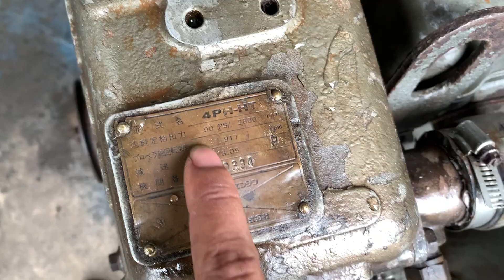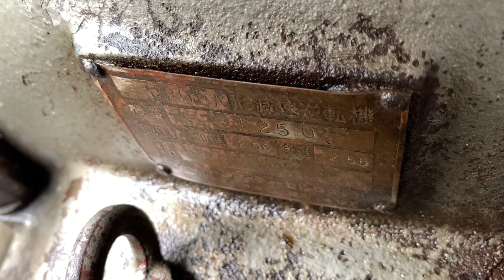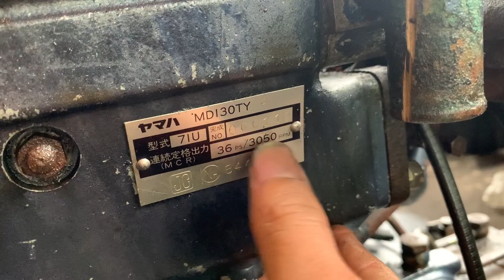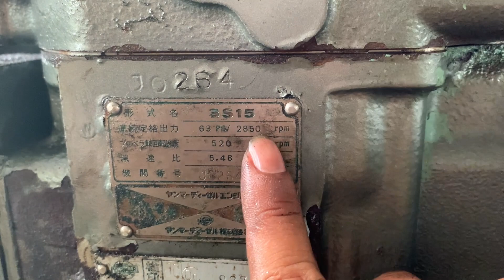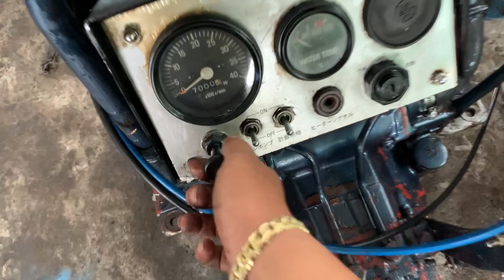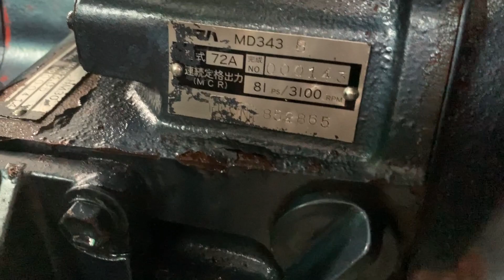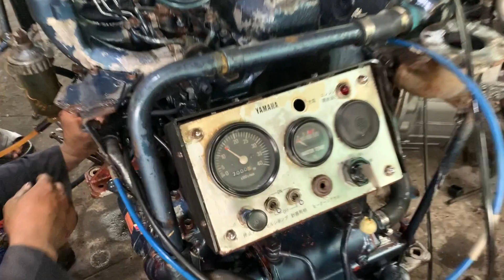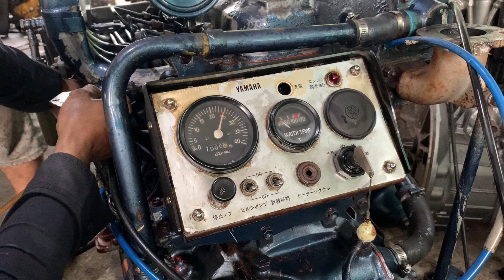Máy Thuỷ Giá Rẻ Về Bãi Isuzu Yanmar Yamaha Chuyên Tải Tốc Độ Đủ Loại 0923,5555,97 Tâm| Tâm Vlog